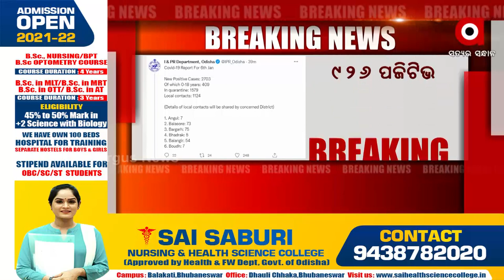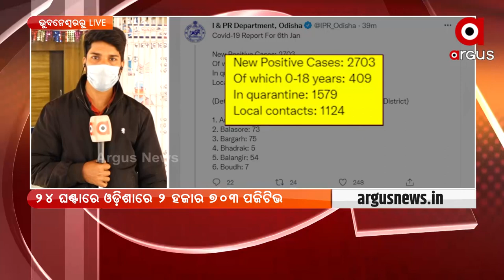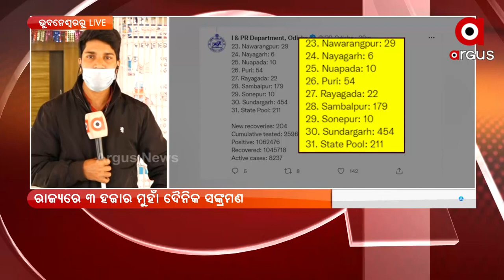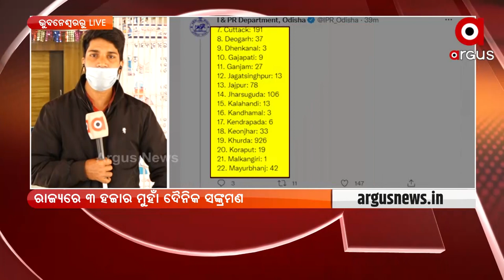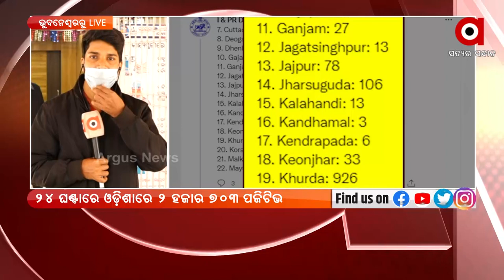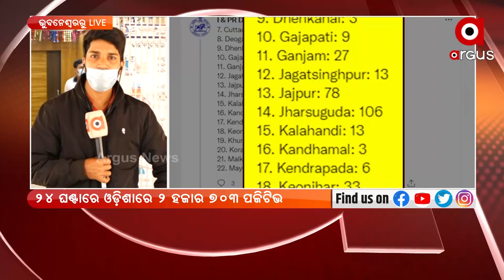ଖୋର୍ଦ୍ଧାରେ ସର୍ବାଧିକ 926 ସଙ୍କ୍ରମିତ ଚିହ୍ନଟ ହୋଇଛନ୍ତି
ରାଜ୍ୟରେ 2 ହଜାର ପାର୍ ଦୈନିକ ସଙ୍କ୍ରମଣ । 24 ଘଣ୍ଟାରେ ଓଡ଼ିଶାରେ 2 ହଜାର 703 ପଜିଟିଭ । ଖୋର୍ଦ୍ଧାରେ ସର୍ବାଧିକ 926 ସଙ୍କ୍ରମିତ ଚିହ୍ନଟ ହୋଇଛନ୍ତି । ରେଡ୍ ଜୋନକୁ ଫେରିଲା ଖୋର୍ଦ୍ଧା ।